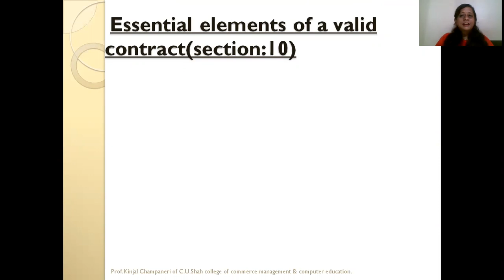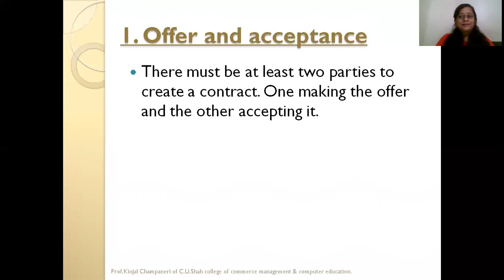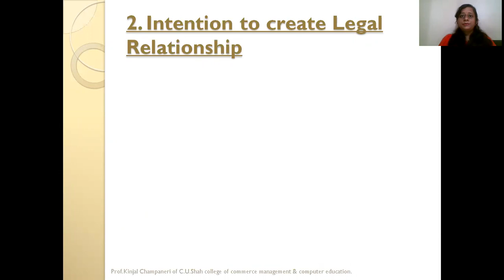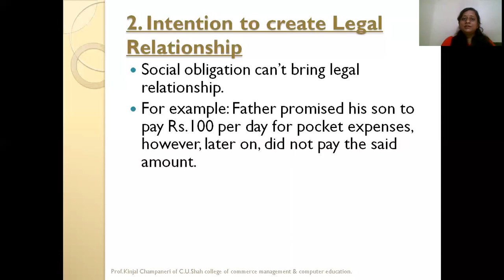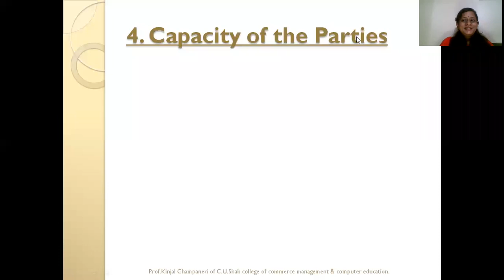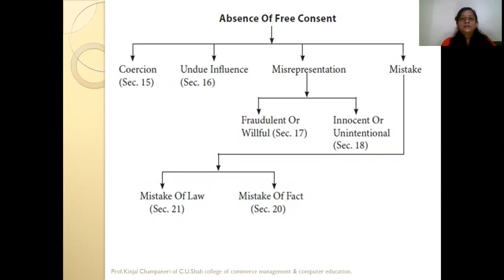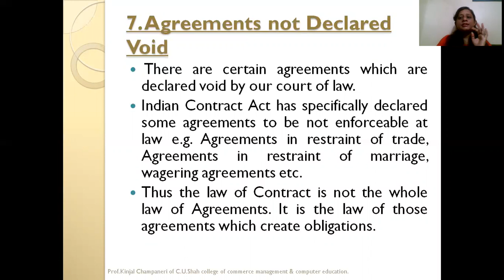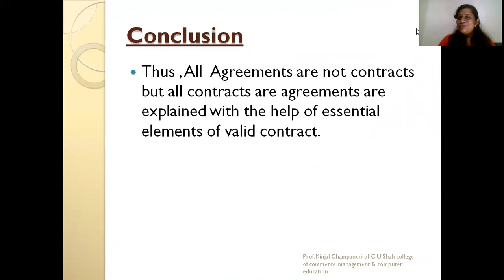BBA SEM 5 BUSINESS LAW BY PROF KINJAL CHAMPANERI